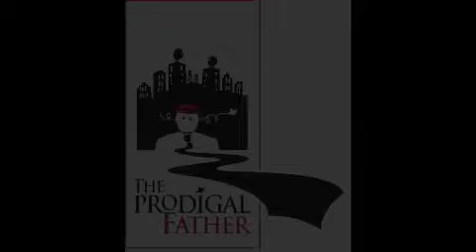The Prodigal Father - Max Gail, Peter James Smith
Original cast live at Celebration Theatre, Hollywood.
The Prodigal Father stars Max Gail, Peter James Smith, Josette DiCarlo, Joe Rose and Truly Magyar.  Written by Larry Dean Harris. Directed by Michael Matthews. A world premiere production from Playwrights 6 and Celebration Theatre.